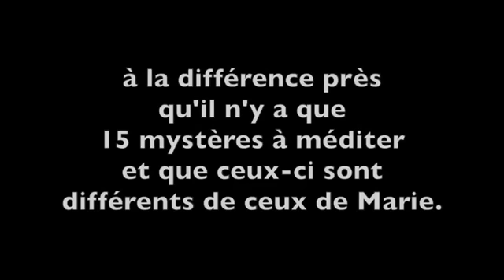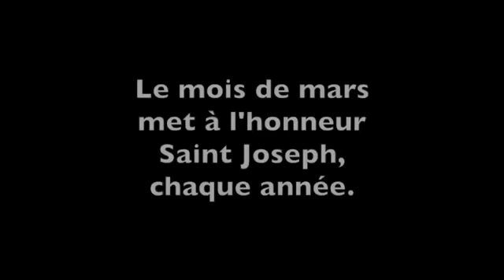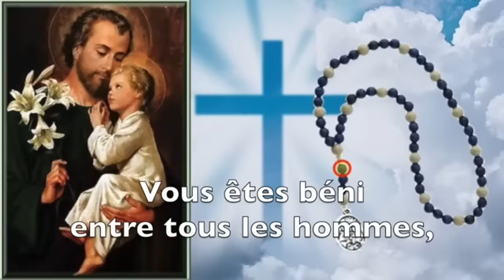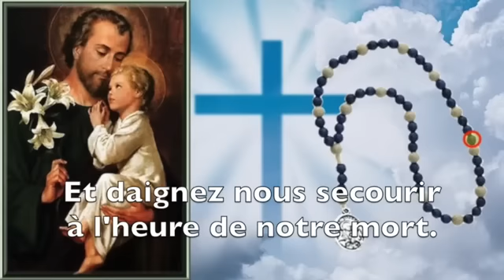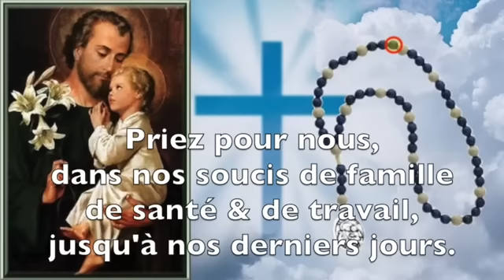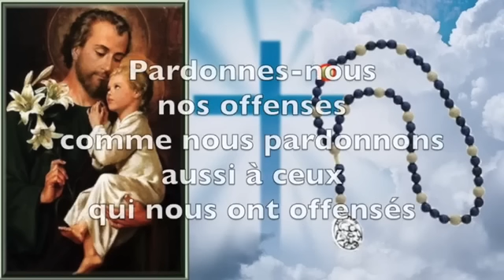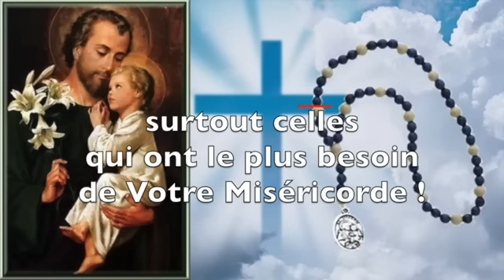LE ROSAIRE DE SAINT JOSEPH - FÊTE LE 19 MARS - MOIS DE SAINT JOSEPH - PRIÈRE DE PROTECTION & GRÂCES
LE SAINT ROSAIRE DE SAINT JOSEPH AVEC SES 15 MYSTÈRES,

Lecture avec textes écrits des prières.

 Le rosaire de Joseph n’est pas très connu, il se médite de la même manière que le rosaire de Marie, à la différence près qu’il n’y a que 15 mystères à méditer (3 catégories de mystères les joyeux, douloureux et glorieux, multiplié par 5 méditations à chaque catégorie de mystère) et que ceux-ci sont différents de ceux de Marie.

Le mercredi est le jour de la semaine dédié à Saint Joseph.
Sa fête est le 19 mars.
La vidéo du Rosaire à Saint Joseph dure 50:39 en tout.
00:00 - Début de la vidéo
00:25 - Informations concernant le rosaire et Saint Joseph
01:37 - Le Rosaire
05:56 - Les Mystères Joyeux
19:02 - Les Mystères Douloureux
32:11 - Les Mystères Glorieux
45:20 - Prière Finale "Souvenez-vous" à Saint Joseph
46:08 - Litanies à Saint Joseph
QUE DIEU VOUS BÉNISSE !